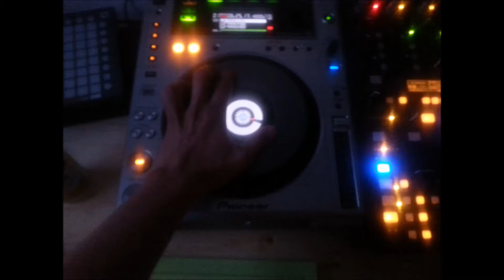PIT BULL & LIL'S SCRAPPY & 50 CENT MY LIFE VS NASTY GIRLS ULTIMATE RMX DJ ERICK DANTONIO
FOR INFO OR BOOKING ONLY

4-MORE-JINGLES-MIX-RMX-SONGS

ERICKSON MUZIK RECORDS COPYRIGHT

MORE DETAILS-INFO-QUESTION-STORY-BOOKING

LES PRODUCTION ERICKSON FEATURING ERICK D'ANTONIO